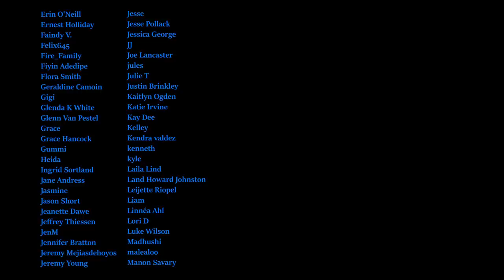*CAN'T STOP LAUGHING* The Parent Trap (1998) Reaction/ commentary: FIRST TIME WATCHING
My Music Reaction Channel:    / @bite-sizereactions

 • RYYZN - Misfits (...